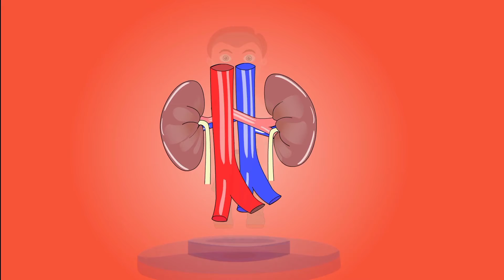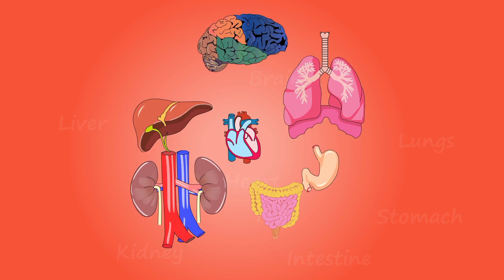Human Body Important Part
Human Body Important parts.